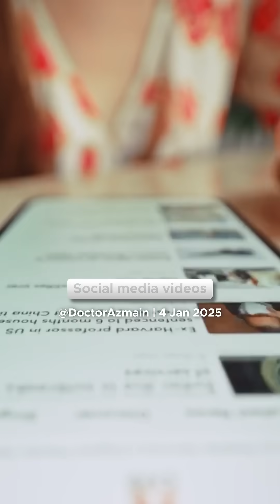HMPV Virus Outbreak in China - Doctor Explains! (Human Metapneumovirus)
😷🚨 HMPV Virus Outbreak in China - Doctor Explains!

A new virus outbreak in China? What is going on? Could it become a new pandemic?

HMPV results in symptoms similar to the common cold, and can be worse in children.

There's no need to panic about this particular virus. But please stay alert about any serious respiratory symptoms, whatever the cause, which may require medical attention.

⚠️ Not all of this may be safe or applicable to everyone e.g. medications.
📰 For evolving news topics, the situation may change rapidly.
🚑 If you have any serious concerns, please seek emergency medical help.

hmpv virus outbreak china
china virus
hmpv china
china new virus
new virus in china
china hmpv virus outbreak
china outbreak
outbreak
human metapneumovirus
china news
hmpv virus uk
china virus news

⌚ TIMESTAMPS

📚 RESOURCES

Hi, I'm Dr Azmain Chowdhury (MBBS BSc) - I'm a doctor from London! I post about medicine, science, life as a junior doctor, learning new things, and anything else that interests me! 😎

🏷️ TAGS & HASHTAGS

Doctor Azmain, Dr Azmain, Azmain C, Azmain Chowdhury, medical quiz, doctor explains, doctor reacts, body facts, medical facts, medical news, health news, science news, medical school, premed, medical student, nurse, paramedic,